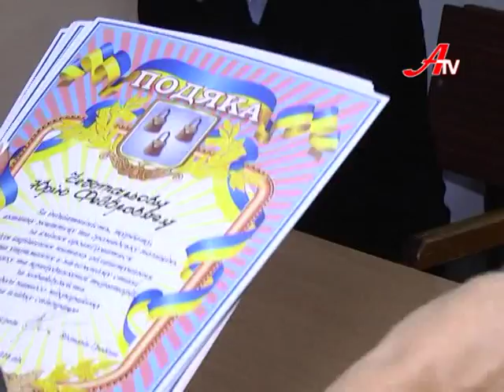Новини 22 листопада 2016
- Хто у «Барсі» живе? У Сумах вирішують яких спортсменів оселяти у гуртожитку.

- Настріляв на 50 тисяч. На Сумщині браконьєр вполював дичину з нелегальної рушниці.

- Думка виборців. Чи вірять сумчани і гості міста у те, що впливають на рішення влади?